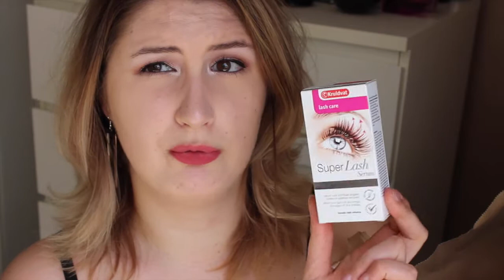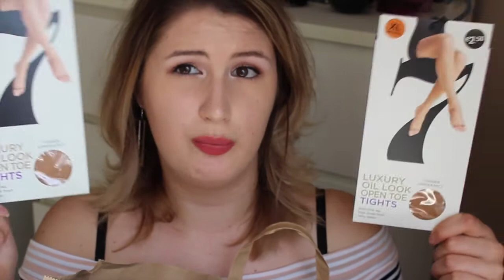Zomer shoplog juni 2017 | Characademy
Ik ben Charmaine, een 20jarige Youtuber en haarstylist die van beauty, fashion & lifestyle houdt en daar graag
over verteld in haar filmpjes.
Geniet ervan!
Liefs, Charmaine